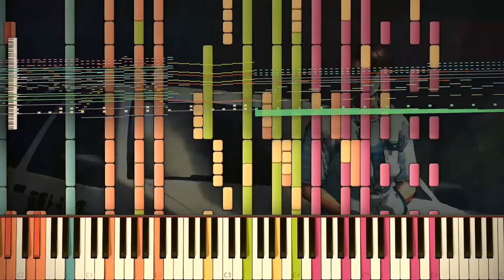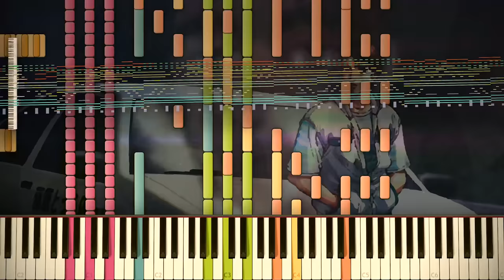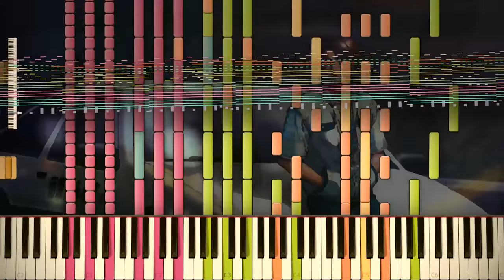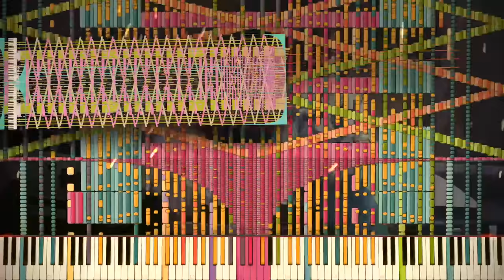Synthesia: Initial D - RUNNING IN THE 90s | 170,000+ Notes | Black MIDI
♫ It's time for something new. This MIDI was created by my good friend Sir Spork, go check him out!

I quite like this MIDI, I think Spork did a great job capturing the song. He creates much more meme'ish stuff so if you're into that I'd suggest you go check him out in general.

Sorry for being so late once again, had a ton of issues trying to get this video to export again, always fun... My upload schedule is kind of wonky right now still but I try to upload at least every friday now.

Song: Max Coveri - Running int he 90s (Initial D)
MIDI by: Sir Spork
Note count: 170,056

Piano~